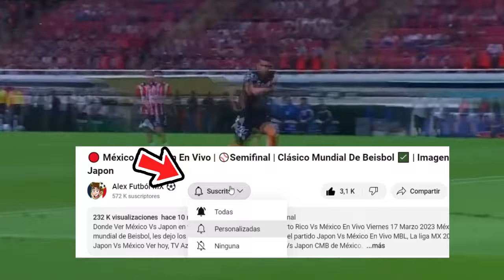🔴 Chivas Vs Queretaro En Vivo |✅ TUDN | Jornada 15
Ver,ver Chivas Vs Queretaro en vivo hoy, el sabado 13 de abril, Donde ver Chivas Vs Queretaro jornada 15 2024, en que canal ver,  cuando juega Chivas Vs Queretaro, en vivo cuando juegan las chivas, Chivas Vs Queretaro, previas al partido, Chivas Vs Queretaro, en vivo, fox sports Chivas Vs Queretaro, gol de Chivas.

chivas vs queretaro, en vivo Donde ver pachuca vs chivas En Vivo sabado 13 de abril. chivas vs queretaro, les dejo cuando juega chivas vs queretaro, En Vivo, Concachampions 2023, chivas vs queretaro, Pronostico chivas vs queretaro, cuando juega chivas va por la señal de fox sports o fox sports 2.

cuando juegan las chivas
cuando juega chivas vs queretaro